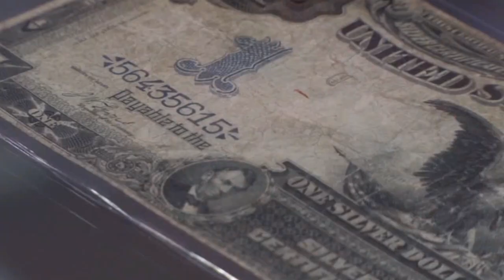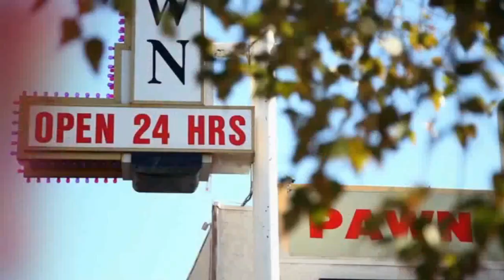Pawn Stars made it to their 500th Episode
Congratulations to PawnStars and LeftfieldPictures on their 500th episode tonight on the History Channel. Making Vegas proud since 2009! Las Vegas Review-Journal MORE FOX5 Las Vegas Weekly Las Vegas Sun John Katsilometes Leftfield Pictures